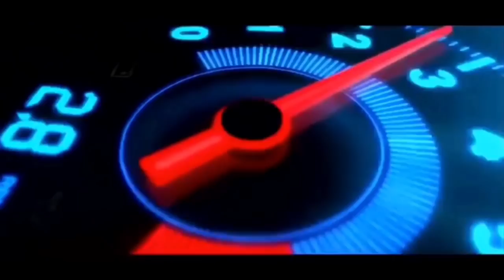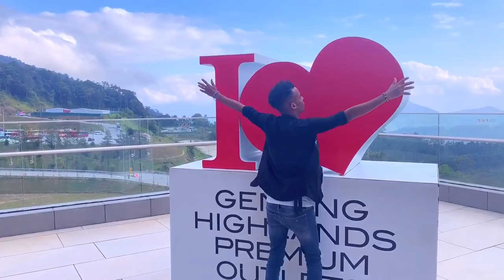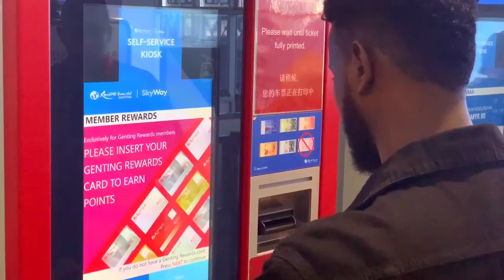Bashaalki Genting highland vlogs #14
Wad ku mahadsan tahay dawashada muqalkan
More information..

Snap : 👻.               Yayavic1